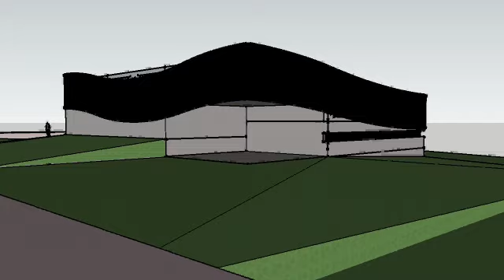Design One Facade Concept